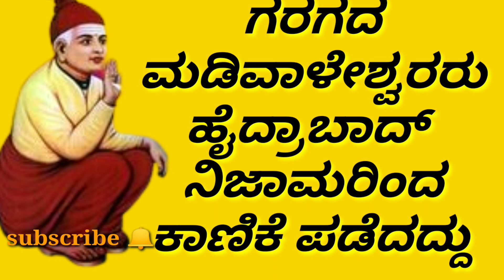🙏🙏ಗರಗದ ಮಡಿವಾಳೇಶ್ವರರು ಹೈದ್ರಾಬಾದ್ ನಿಜಾಮರಿಂದ ಕಾಣಿಕೆ ಪಡೆದದ್ದು 🙏madiwaleswararu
ಶರಣರ ಬದುಕಿನ ಚಿಂತನೆಯ ಹಿನ್ನೆಲೆಯಲ್ಲಿ ಅವರು ತಮ್ಮ ಜೀವನ ಕ್ರಮ ಇತರರಿಗಿಂತ ಭಿನ್ನವಾದ ರೀತಿಯಲ್ಲಿ ಹೇಳುವುದಾದರೆ ನಮ್ಮ ಸಂಸ್ಕೃತಿಯ ಮೇಲೆ ಪ್ರಭಾವ ಬೀರುವ ಸಂಗತಿಗಳು